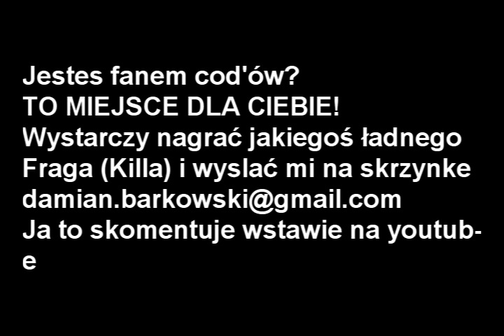TopSkills - Modern Warfare